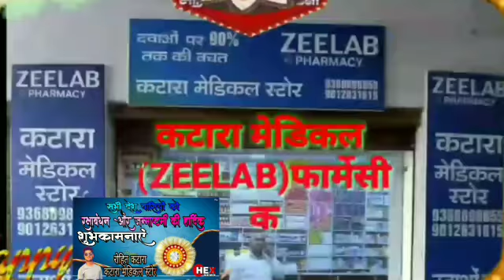फ़िरोज़ाबाद के वार्ड नंबर 24 के पार्षद एक साल से लापता, प्लाॅटों में लग रहे गंदगी के ढेर